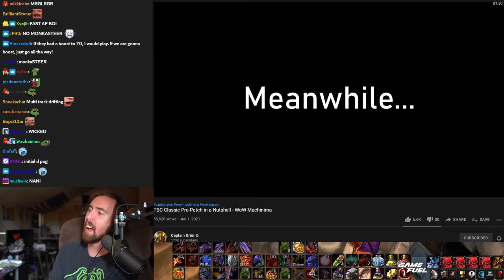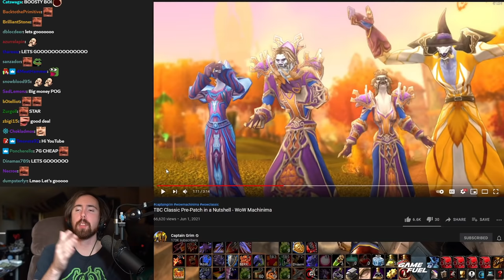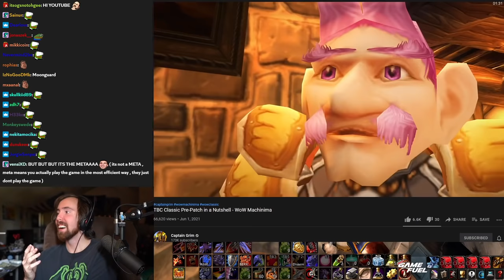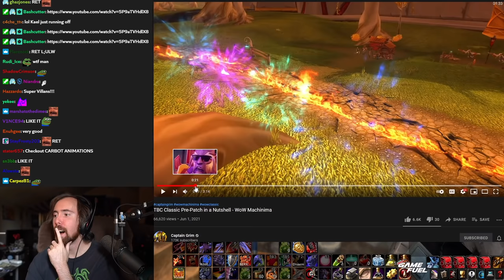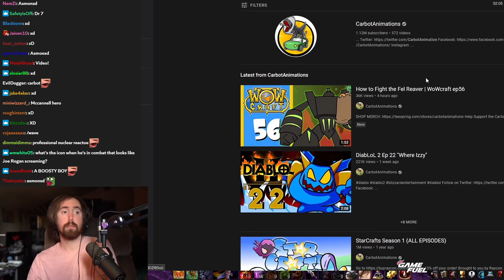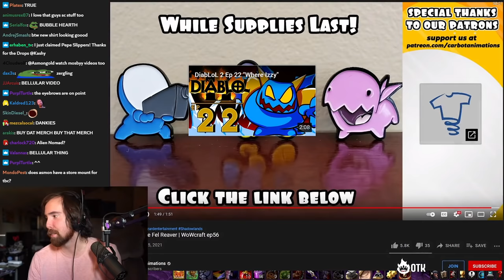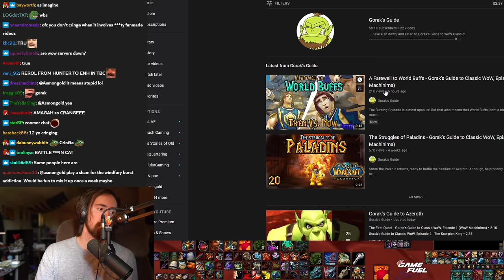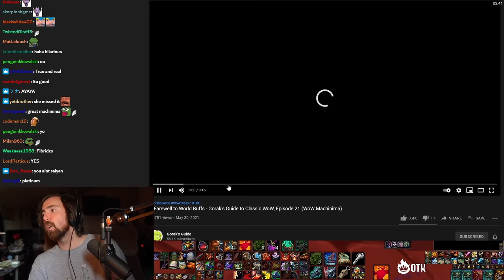Asmongold Reacts To Captain Grim & More | Classic TBC MEMES!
Asmongold watches some of the most hilarious Classic The Burning Crusade Machinimas, by Captain Grim, Carbot Animations, Gorak's Guide and also

Original Videos (TBC Classic Pre-Patch in a Nutshell - WoW Machinima)

(How to Fight the Fel Reaver | WoWcraft ep56)

0:00 Captain Grim
3:58 Carbot Animations
5:55 Gorak's Guide
10:25 Classic TBC MAX COPIUM